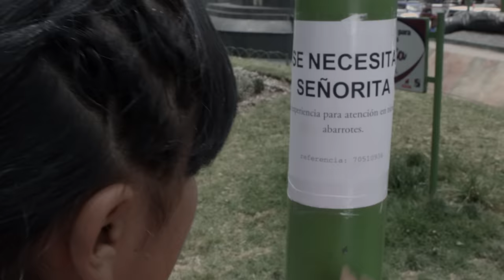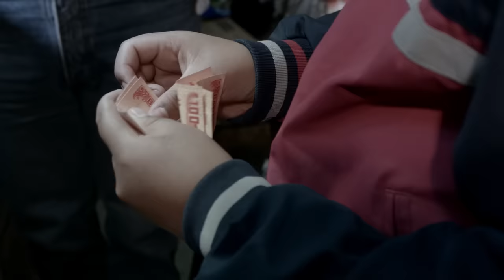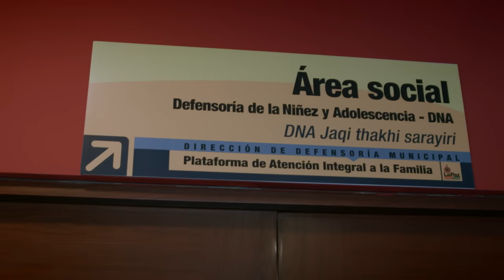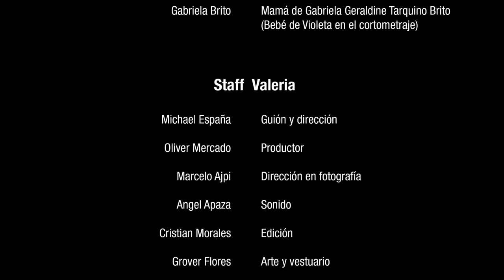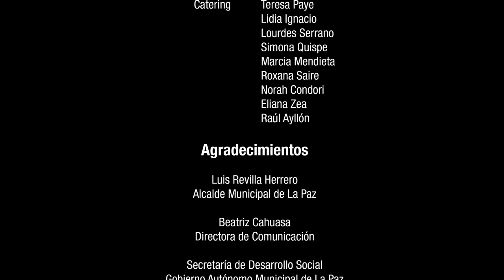VALERIA LA PELÍCULA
ValeriaLaPelícula GuardianesDeLaNiñez ¡Somos guardianes de la niñez y adolescencia!
Valeria es la historia de una adolescente de 13 años que vive una vida difícil, pues ayuda a la madre con los quehaceres del hogar mientras cuida a su hermano menor y a su pequeña sobrina, a la par que debe lidiar con su hermano alcohólico. Es por eso que la niña consigue trabajo en una tienda, pero es abusada por su jefe. Logra salir adelante con la ayuda de su familia y de la Defensoría.